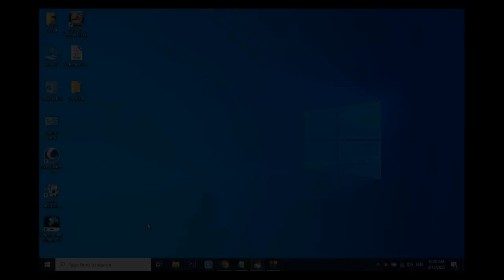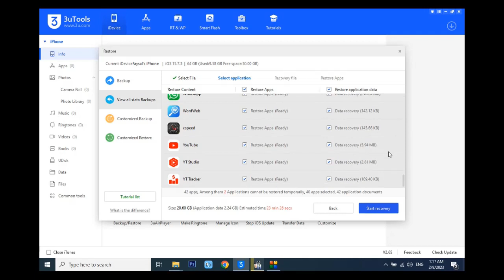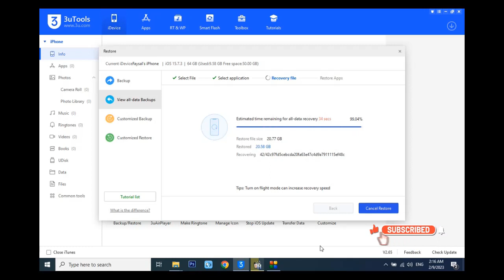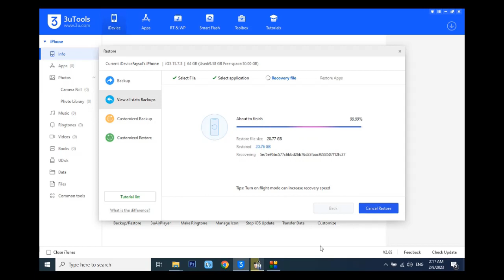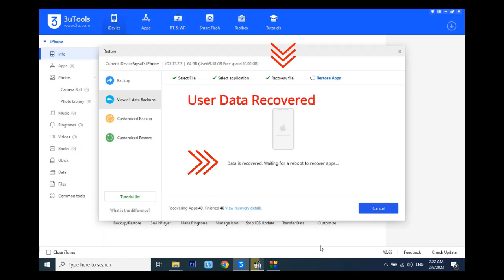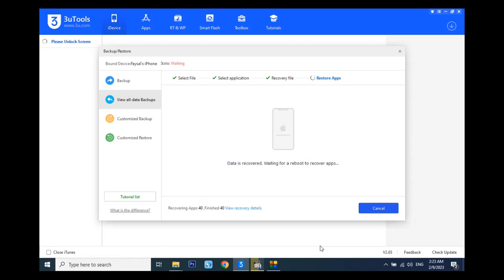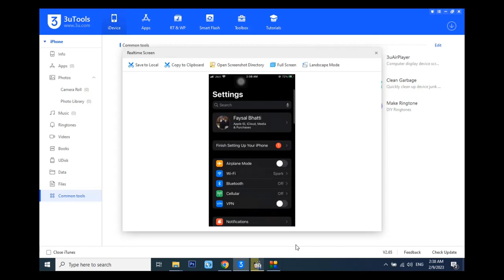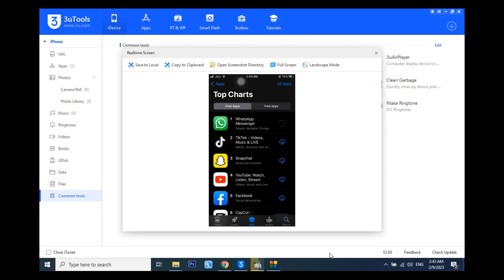iPhone Data Restoration After Flashing Part 3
In this video you will see how to restore iPhone user data and apps without using iTunes, all steps must be followed carefully.

2- iTunes must be installed at background necessary services ( but will not be used for backup).

Important things you must keep in mind

1- Operating system must be updated
2- Disable antivirus or any security software

* The most dominating feature of 3u tool is that you can restore iPhone user data and apps without any error.